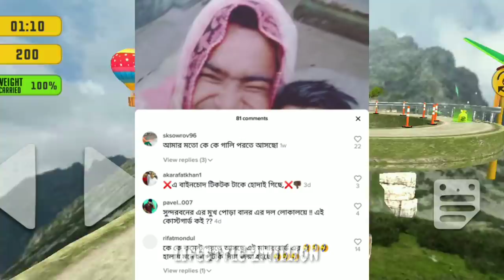অপু ভাই এর কাছে এটা আশা করি নাই | Hero Alom | Opu Vai | Lungi Mizan | Tiktok | Lifestyle 2million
Game - offroad

Videos/Channels Channel Mention -